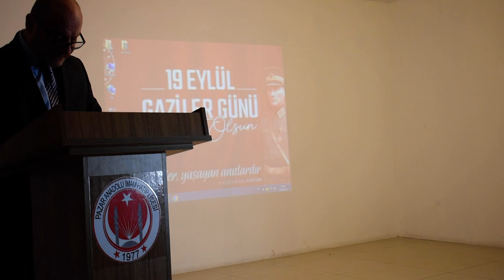PAZAR WEB TV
MÜDÜR.